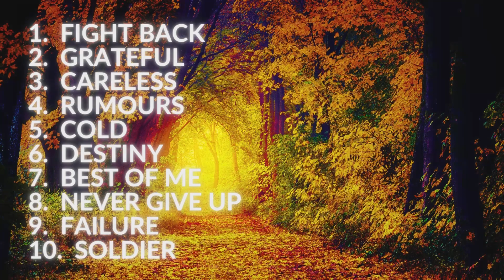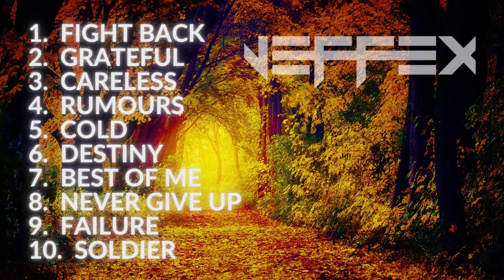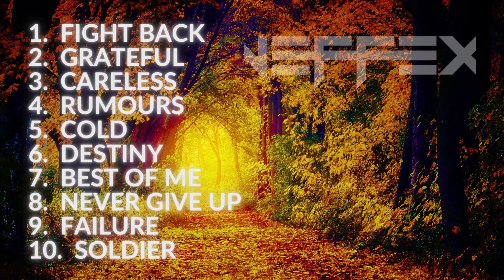Top 10 Songs Of NEFFEX - Best Of NEFFEX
Top 10 songs of neffex, workout music, gym music, gaming music, inspirational music, inspirational songs, motivational music, motivational songs, non copyrighted music.

⏰ Timestamps:
0:00 - Intro
0:10 - NEFFEX - Fight Back
3:20 - NEFFEX - Grateful
6:20 - NEFFEX - Careless
11:16 - NEFFEX - Rumours
15:20 - NEFFEX - Cold
18:24 - NEFFEX - Destiny
21:50 - NEFFEX - Best Of Me
25:37 - NEFFEX - Never Give Up
29:46 - NEFFEX - Failure
35:02 - NEFFEX - Soldier